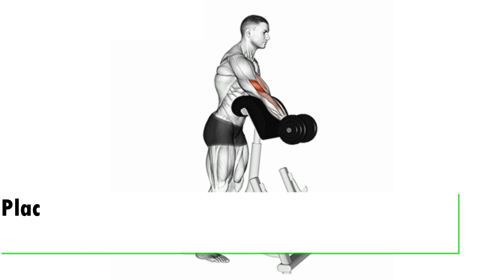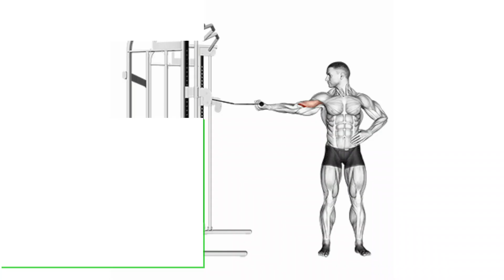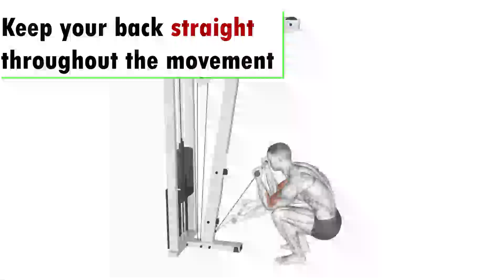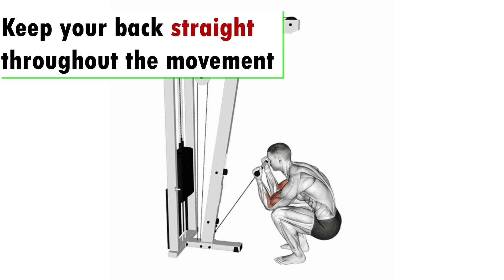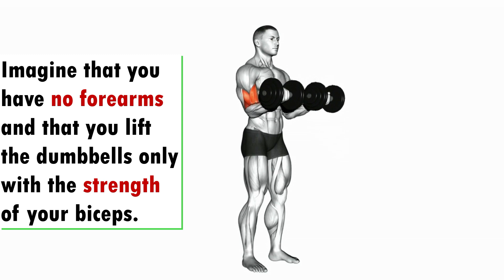5 BEST BICEPS WORKOUT THAT YOU NEVER DID AT GYM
5 BEST BICEPS WORKOUT THAT YOU NEVER DID AT GYM

EXERCISE 1 : SMITH JULIAN
EXERCISE 2 : renshawspt
EXERCISE 3 : ABELBODYGYM
EXERCISE 4 : DEVIN BERNARDO
EXERCISE 5 :  renshawspt